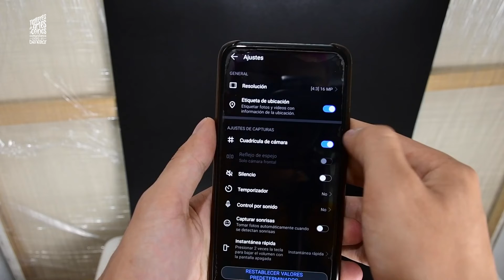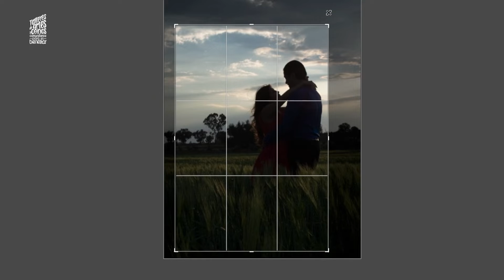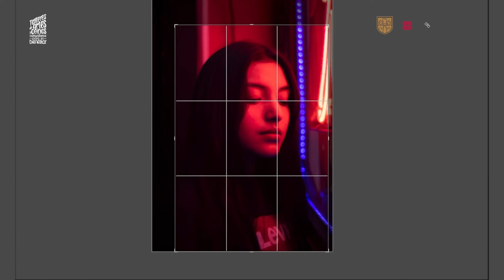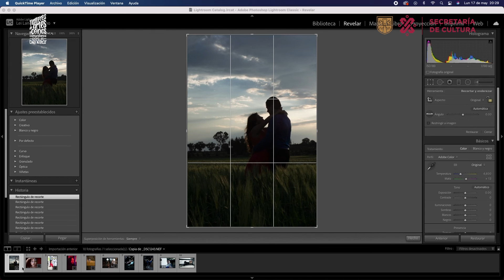Regla de tercios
Mejora tu composición fotográfica, dominando la regla de tercios con el siguiente VTAOC.

Taller: Fotografía para contar historias
Tallerista: Isaac Alcántara Jiménez